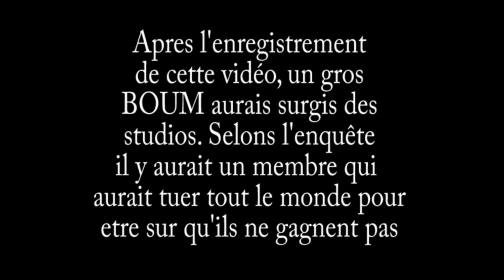Poche Story : Une Histoire de Couille.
Parodie de la dur réalité des télé-réalité du genre : Loft-Story, Occupation double et autre que je ne connais pas. Ce vidéo est a but non lucratif et seulement fait pour detruire les attardées mentaux qui aimes ces émission. Si vous le prenez personel alors ma mission est réussite ! ;) Bonne année !